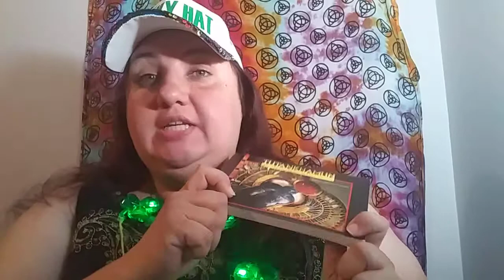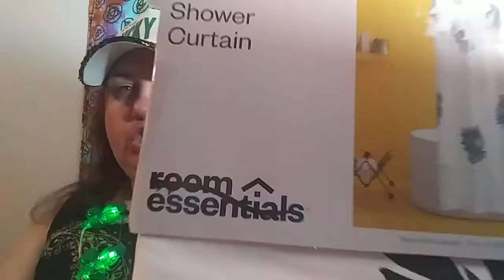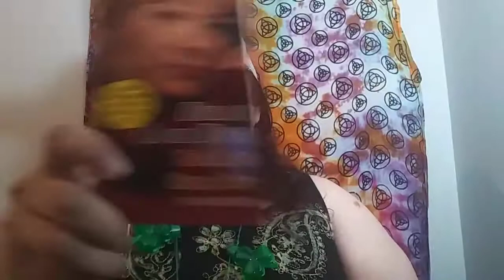What sold on ebay st patricks day edition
What Sold on Ebay- St Patricks Day
Also how has the paranoia effected sales and what is going on in the state of businesses.